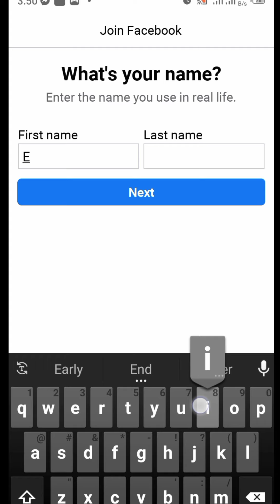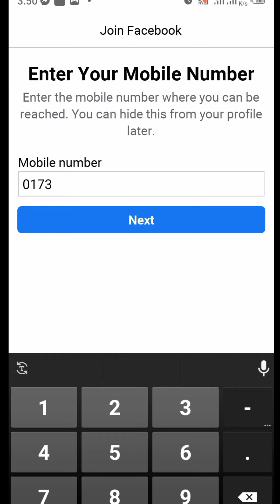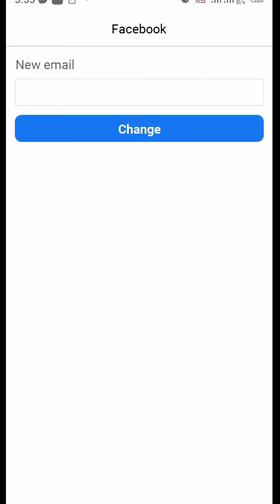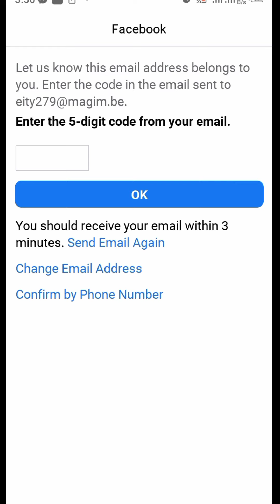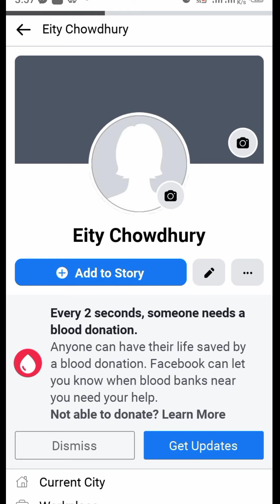Unlimited facebook accound problem solved.